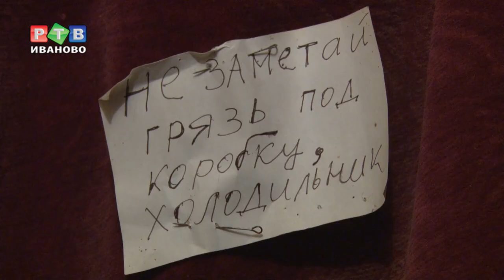Соседи на тропе войны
Казалось бы, времена коммуналок в далеком прошлом. Но нет. Героями нашего сюжета стала семья, которая вынуждена делить с соседом не только быт и ванную, но и судебные тяжбы, а также заявления в полицию.